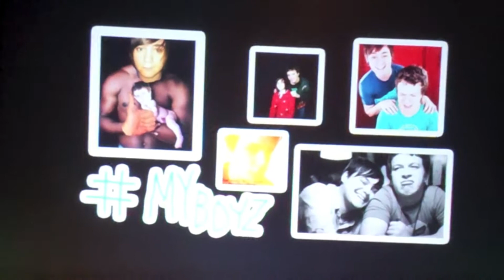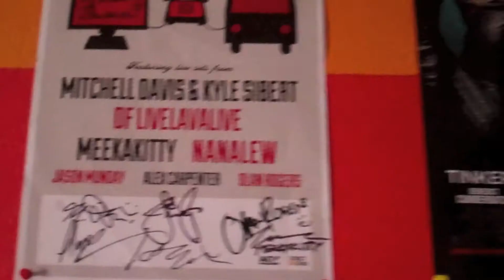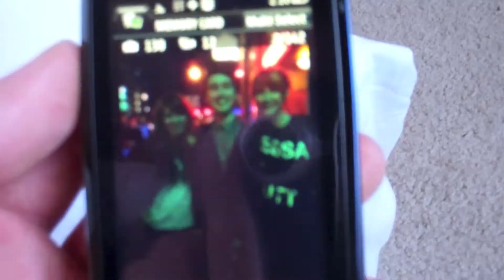THE HOLY DIAL UP TOUR: AUSTIN, TX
Sorry if it was a tad long- I JUST HAVE SO MANY FEELINGS!! I forgot to mention that I met a lot of new youtuber friends while at the show- here are their channel links- they are rad folks-
Tess:

See you all later today when I post a new,surprise theme video!